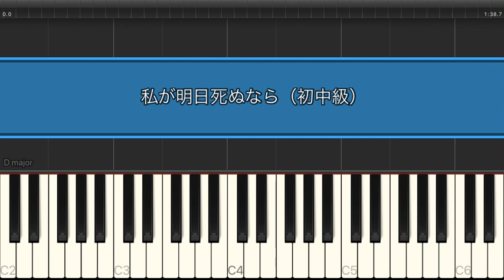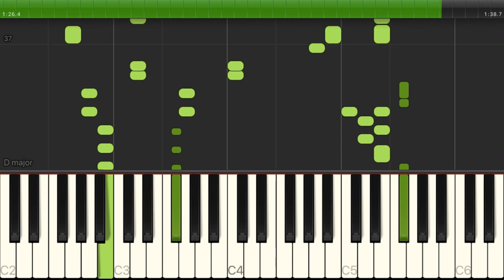私が明日死ぬなら / キタニタツヤ【初中級 / ピアノ・ソロ】（電子楽譜カノン）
私が明日死ぬなら / キタニタツヤ【初中級 / ピアノ・ソロ】のピアノ楽譜はこちらから

【タイトル】 私が明日死ぬなら
【アーティスト】 キタニタツヤ